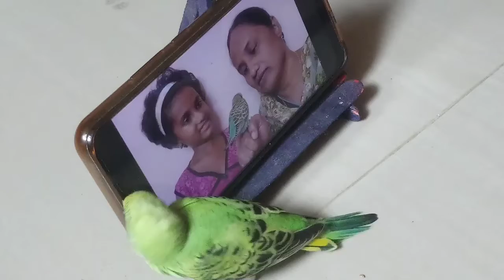mypetlovebird|watch my video|என்வீடீயோவை பார்த்து பேசியது|my pet love birds|tamil